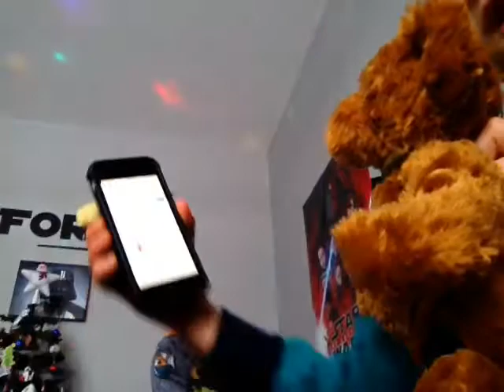Sml movie the elf on the shelf